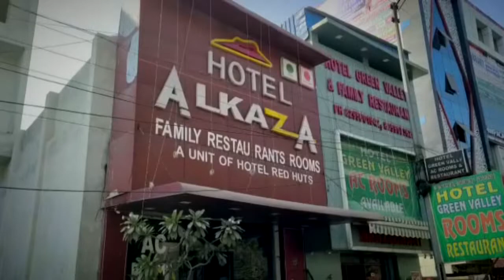होटल के रुम में प्रेमी जोड़े ने निगला ज-हर, एक ना हो पाने के चलते छोड़ दी दुनिया